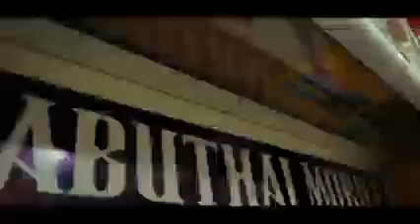Kiswabi.. na Makame nuhusi... wanazinga cmu ....SUBSCRIBE....